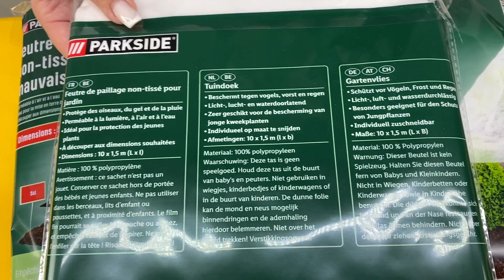Лот 509-036910, Агроволокно чорне, Parkside Вага 4,200 кг (12 шт) Ціна 970 грн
Агроволокно чорне Parkside
Особливо призначений для зрізання рослин
Також ідеально підходить як шар під доріжками в саду
Перешкоджає росту бур'янів
Він пропускає світло, повітря і воду
Можна обрізати
Матеріал: 100% поліпропілен
Розміри: 5 х 1,5 м
Собівартість однієї одиниці: 81 грн